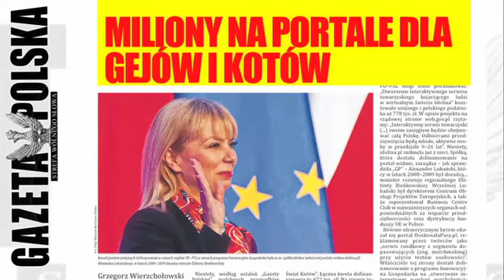JAK PLATFORMA WYDAWAŁA UNIJNE FUNDUSZE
Polecamy nowy numer tyg. "Gazeta Polska"